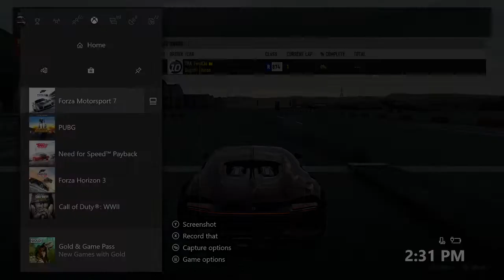Bugatti Chiron Vs. Lemans Bugatti Circuit Forza Motorsport 7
Finally after months upon months of people begging for the Chiron it is finally in the game. Today we test the handling and speed of the newest supercar to be added to the game.